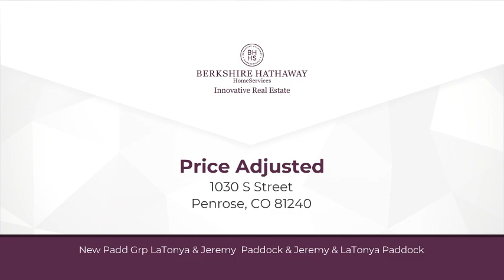1030 S Street Penrose, CO 81240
LaTonya & Jeremy Paddock - Innovative Real Estate Englewood
5 beds 3 baths